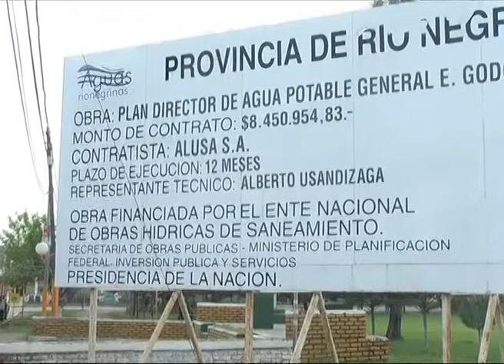GODOY: AVANZA LA OBRA EN LA PLANTA DE AGUA POTABLE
Sigue a buen ritmo la obra de la planta de Agua Potable para Godoy. Piensan tenerla lista para fin de año. Es una inversión provincial cercana a los 12 millones de pesos. Actualmente Godoy tiene el servicio de agua potable pora la planta de Villa Regina. La planta está emplazada en cercanías al barrio La Costa.